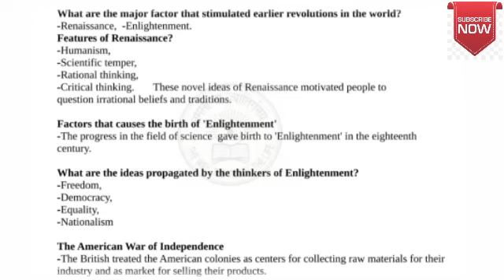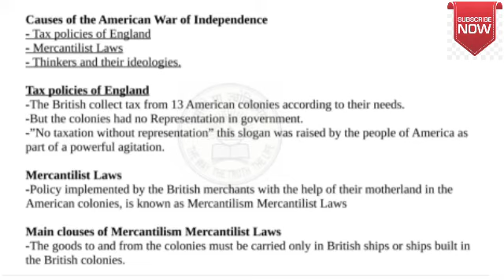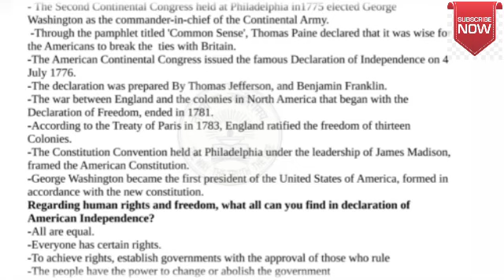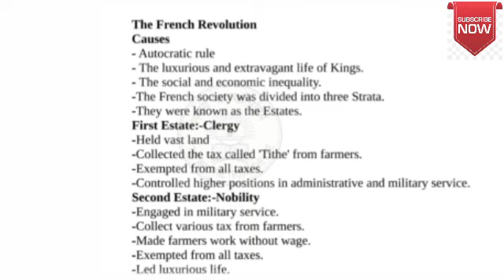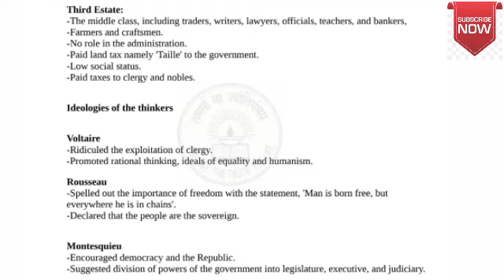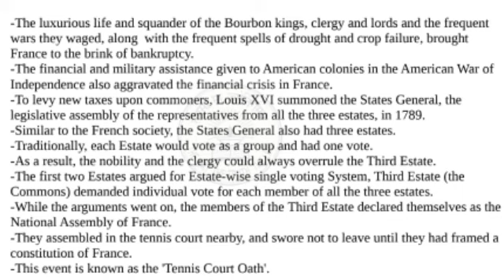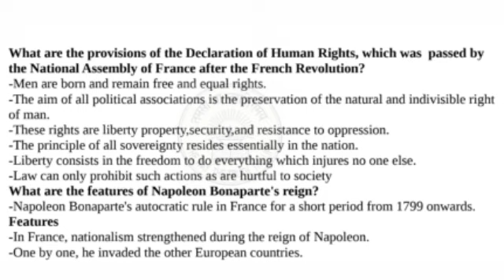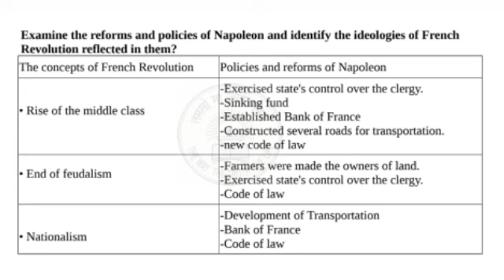Kerala 10 Social Science I Revolutions that influenced the Word, Complete notes and Explanation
Kerala 10 Social Science Revolutions that influenced the Word, Complete notes and Explanation